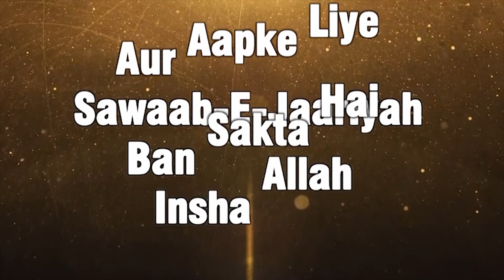BE PARDA AURAT AUR JAHANNAM BY SHAIKH ABUL BAYAN SALAFI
Be Parda Aurat Aur Jahannam By Shaikh Abul Bayan Rifat Salafi

Our Activities:
* WWW. YOUTUBE.COM/ISLAMICINFORMATIONCENTRE
* PHONE CONFERENCE
* ANNUAL QUIZ COMPETITION
* 5 TIMES SALAH & JUMMA
* ISLAMIC HELPLINE
* MISBAH
* ISLAMIC PAMPHLETS
* ISLAMIC BOOKS

JAZAKALLAH KHAIR